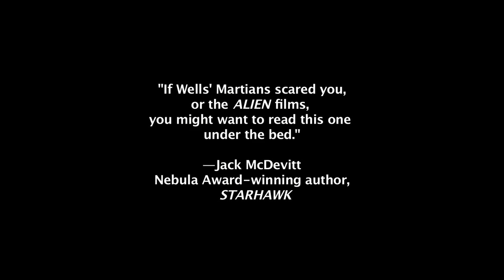INVASIVE SPECIES by Joseph Wallace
Welcome to the end of the world! A short film for my new apocalyptic novel, INVASIVE SPECIES, published by Berkley Books. For more about this exciting thriller, check out